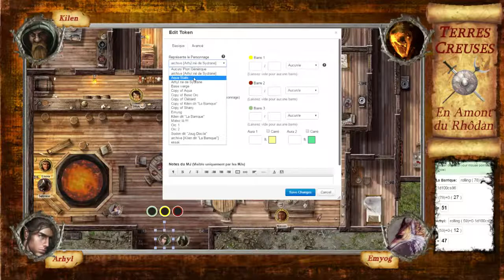JdR - Terres Creuses - En amont du Rhôdan 4.2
Quatrième session de notre partie de jeu de rôle en ligne sur roll20, plate-forme virtuelle proposant un accès de base totalement gratuit, et aux fonctions largement suffisantes pour jouer une partie digne de ce nom

Le système de jeu utilisé est une élaboration personnelle, vous pourrez en trouver la présentation des éléments principaux sur cette même chaîne

L'univers de Terres Creuses est également un univers personnel, de type médiéval fantastique et largement inspiré de toutes mes lectures dans ce domaine.